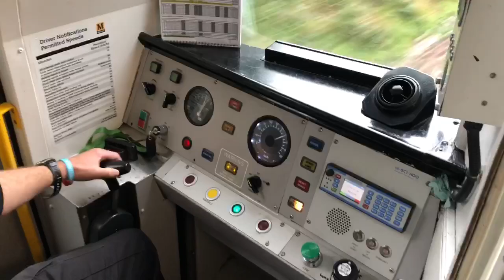Coronavirus: An update from Nexus Chief Operating Officer Martin Kearney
Key messages for passengers and staff amid the coronavirus crisis.